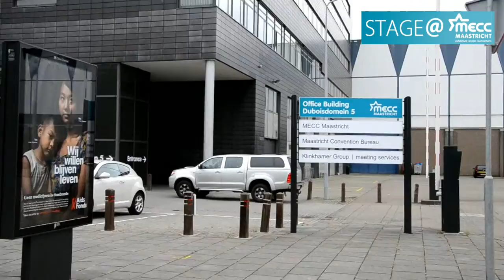Stage @ MECC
Voor een stagiair(e),  door een stagiair(e).